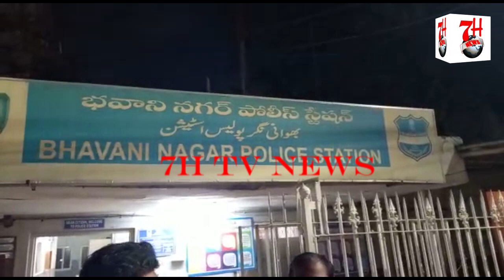KHUDKHUSHI HAI YAH QHATAL ? POLICE KAR RAHI HAI TEHQIQAT | 7H TV NEWS